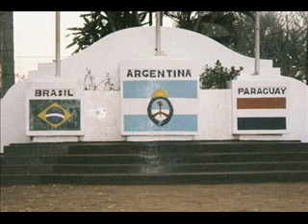L'Argentine, un pays des rencontres